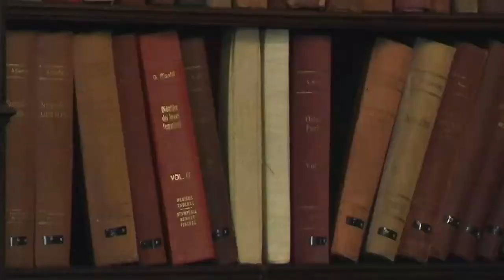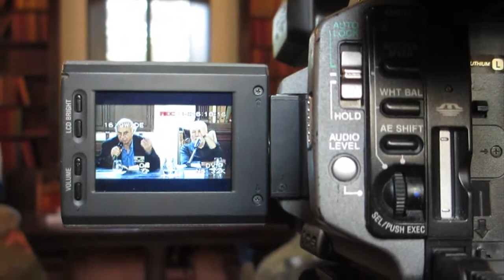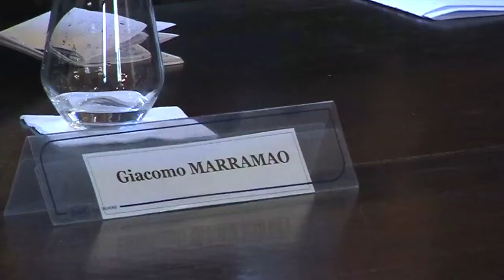Giacomo Marramao e Antonio Gnoli, "Parlare filosoficamente della globalizzazione" (1)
"Conversazioni Filosofiche" alla Link Campus University

Con il suo appello: “Alle navi, filosofi!”, Nietzsche ha formulato la parola d’ordine della filosofia contemporanea. Giacomo Marramao, tra i grandi pensatori europei di oggi, è riuscito a tradurre le sfide della “ragione navigante” in un linguaggio radicale e potente, capace di affrontare la costante interazione tra la dimensione globale e quella locale della vita e del pensiero contemporanei.
Prendendo spunto dalla recente pubblicazione di "La filosofia dei mondi globali. Conversazioni con Giacomo Marramao" (Bollati Boringhieri, Torino, 2017), Giacomo Marramao e Antonio Gnoli hanno dato vita ad un colloquio filosofico sui temi della globalizzazione.